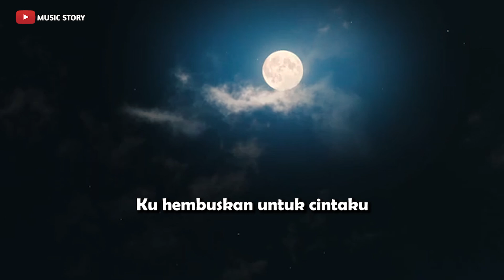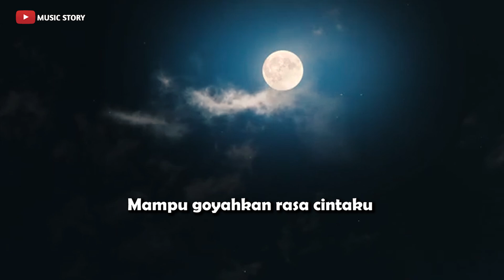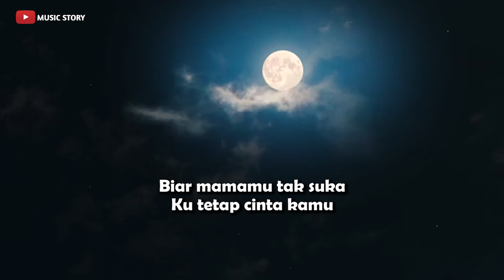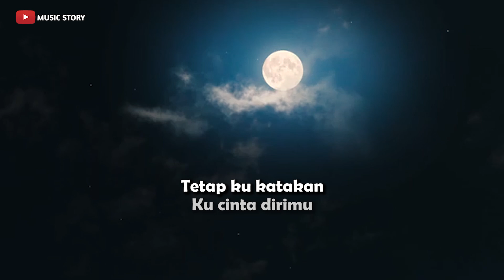MAMA PAPA LARANG - Judika || Keroncong Version Cover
Judul               ; Mama Papa Larang
Songwriter      ; Judika Nalon Sihotang